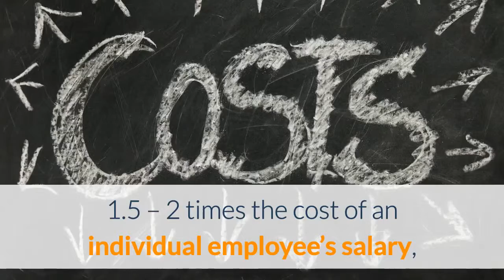Tackling employee turnover costs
With the costs associated with turnover being estimated at 1.5 – 2 times the cost of an individual employee’s salary, a high employee turnover rate can be extremely expensive for an organisation.

A new study by a researcher at Northcentral University in the US has looked at how to tackle the problem through a series of case studies in the financial sector.

Turnover costs

One company had a serious problem of staff leaving at a high frequency. This impacted the bottom line through the costs of recruiting, marketing and training new employees. A more experienced new employee may get a higher salary than a less experienced one, but the less experienced individuals require more training and often aren’t as productive.